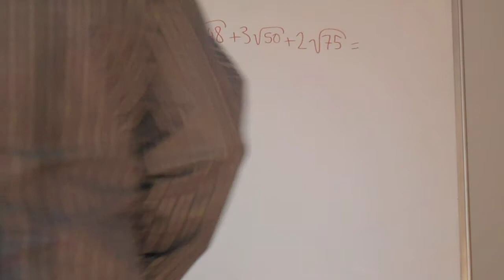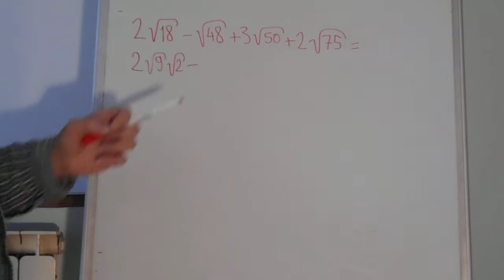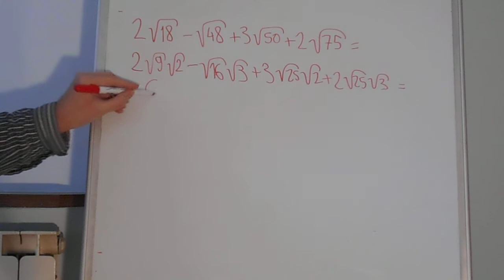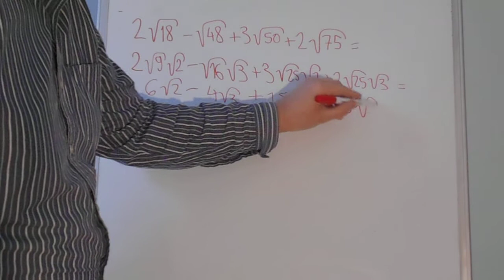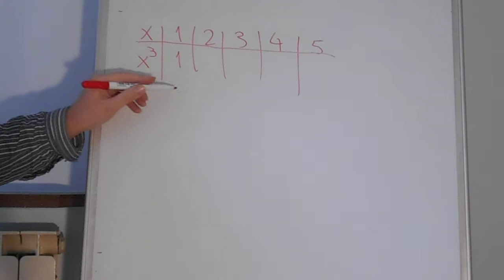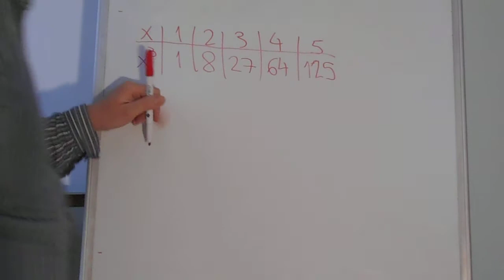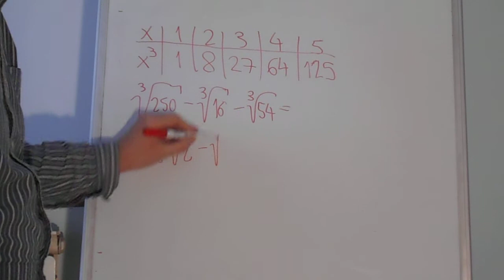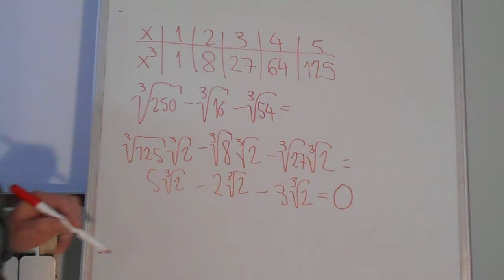Seštevati korene z delnim korenjenjem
Delno koreniti in nato seštevati ali odštevati korene.